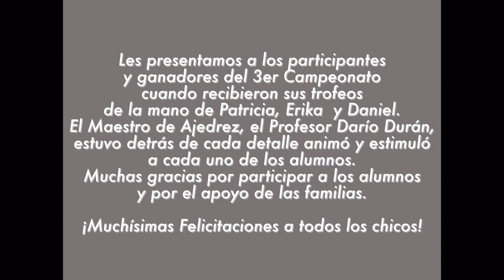Ganadores del Campeonato de Ajedrez de 5º y 6º